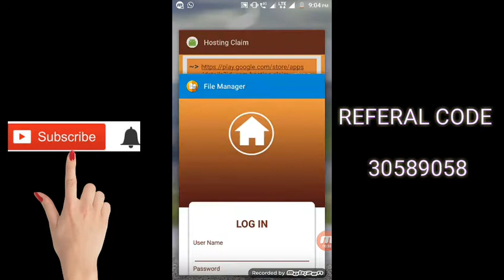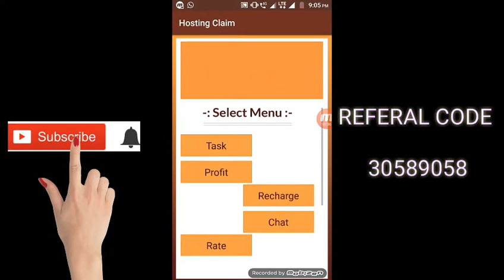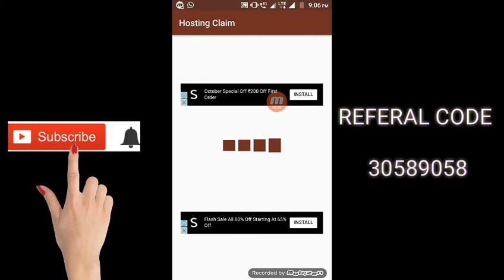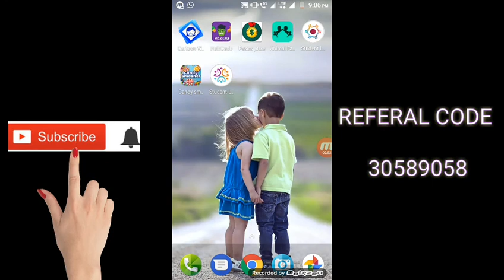NEW EARNING APP ERAN FREE PAYTM FREECHARGE CASH DAILY IN TAMIL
Use my code earn extra PAYTM & FREECHARGE cash